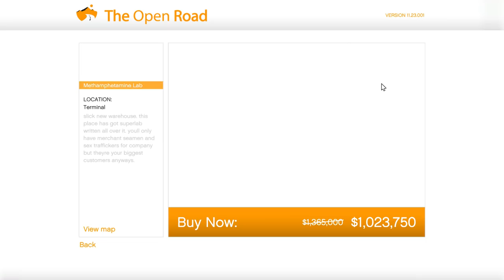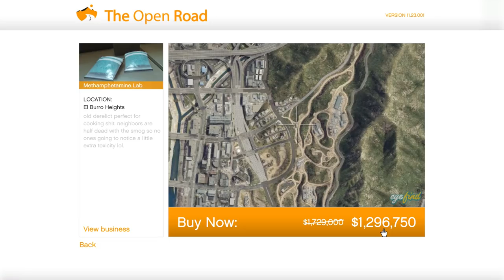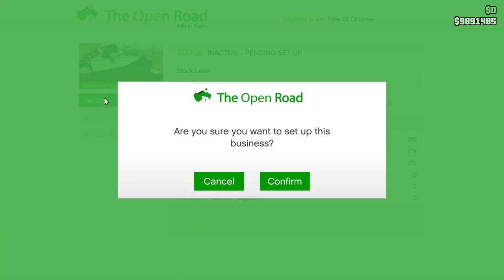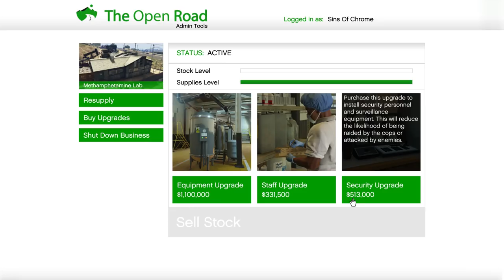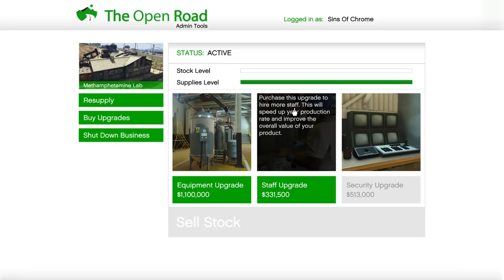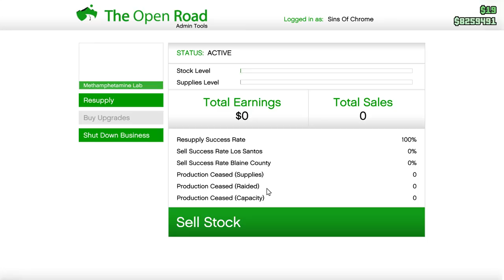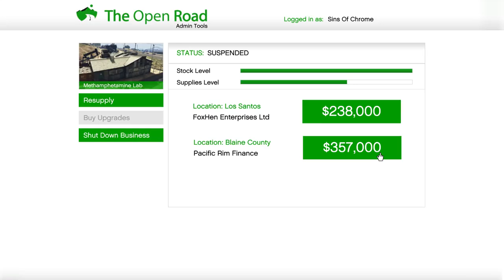Ep161 OUR MC METH LAB! FULL SETUP & ALL UPGRADES WALKTHROUGH! - Let's Play GTA 5 Online PC 60fps HD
Ep.161 An MC Business Meth Lab! Our Full Setup & Walkthrough With All Upgrades!

In today's episode we go over another Motorcycle Club Business together, the very profitable MC Meth Lab, released not too long ago as part of Rockstar's "Bikers" DLC content :)

The Meth Lab is the second most profitable MC business overall, beaten only by the Cocaine Lockup for shear money making. If you're going for top profits in your MC then these two are the businesses you want to have.
Both of those two MC businesses make more then enough money that you can safely purchase your supplies instead if you'd like to save time or be easy, and still come away with a very good profit when the product bars are full and you go to sell ...so having those two MC businesses are both very well worth it! ;)

I'd say that the state of San Andreas seems to be a very busy in the world of Meth ...with lots and lots of customers, I'm sure there is plenty of profit for all of us to make in a place as crazy as this is! lol :)

Thanks again to you all, my "Odd Socks" out there, my wonderful "pile of odds"! :) See you all soon for the next episode!

Links for the start of the playlist can be found below!

And Also Today's Background Track "Cold Funk Funkorama"